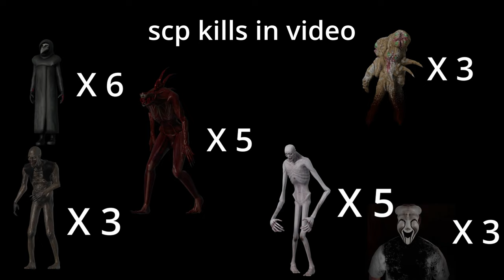SCP's vs SCP-500 (Chaos Theory)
betray even the SCP's

Timestamps-
0:00 intro, 106,096 (1)
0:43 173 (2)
1:02 939,049 (3)
1:27 939,096 (4)
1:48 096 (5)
2:09 funny (6)
2:32 096,049 (7)
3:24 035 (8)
3:42 chaos,173,106 (9)
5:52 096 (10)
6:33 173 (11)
7:38 939x2 (12)
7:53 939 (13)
8:21 049x2 (14)
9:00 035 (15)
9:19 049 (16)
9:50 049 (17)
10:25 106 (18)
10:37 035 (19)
11:04 results (20)

SOCIALS- UPDATES AND XTRA CONTENT

credits to all original media